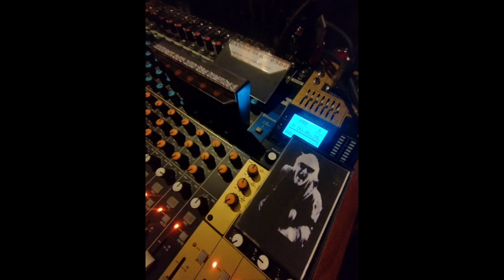Surfer Bob and the Duendes - Demo [2024] Cassette Tape Side A